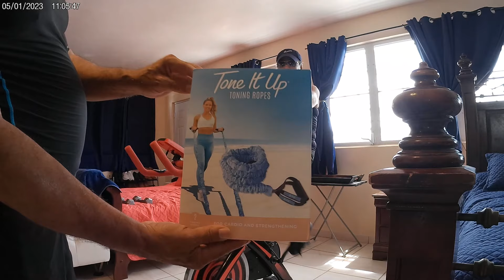you tube Our first day in working out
we are going to start to execising and work out  our bodies ...